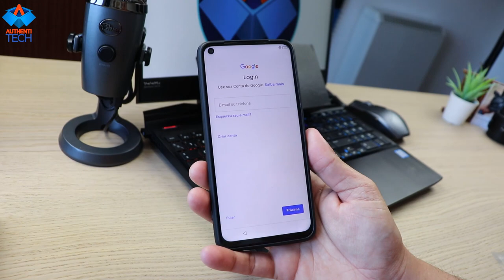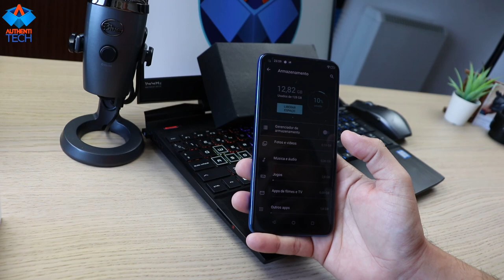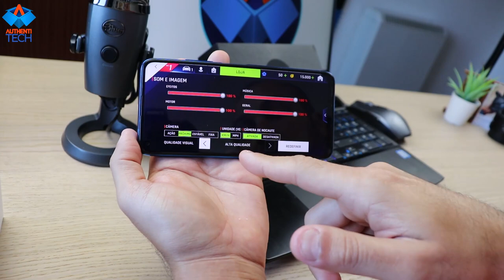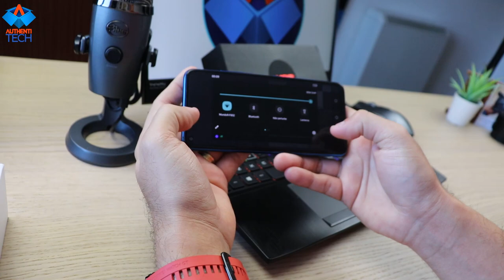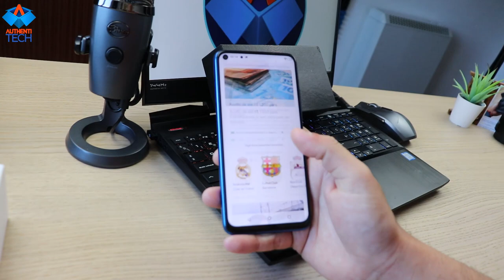UMIDIGI F2 6GB/128GB Unboxing Review Português Brasil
⚡ UMIDIGI F2 6GB 128GB GLOBAL
CUPOM: 2GZGD59LGVQQ

CONCORRA AO SORTEIO DO PRÓXIMO LANÇAMENTO DA UMIDIGI, O S5 PRO! DE GRAÇA!!!

▓▓▓▓▓▒▒▒▒RIFA UMIDIGI F2 6GB/128GB AZUL GLOBAL:▒▒▒▓▓▓▓▓▓▓▓
Links para pagamento:
- PicPay (@rodrigo.moreira.andre)

▓▓▓▓▓▒▒▒▒ESTOQUE BRASIL LIVRE DE TAXAS:▒▒▒▓▓▓▓▓▓▓

⚡ Smartphone Xiaomi Redmi Note 8 4RAM 64GB Tela 6.3 LTE Dual Azul

⚡ Smartphone Xiaomi Redmi Note 8 4GB Ram Tela 6.3 64GB Camera Quad 48+8+2+2MP - Preto

⚡ Celular Xiaomi Redmi Note 8 Pro Versão Global 128gb / 6gb Ram/Tela 6.53'' - Verde

⚡ Smartphone Xiaomi Mi 9T 128GB 6GB RAM Carbon Black

⚡ Realme 5 pro 4G 128G Mobile Phone Android, Quad Camera Speedster, 6.3 inch dew-drop fullscreen, 4035mAh batterie and VOOC charging power Type-C, ColorOS 6 realme edition

⚡ Realme XT 8Gb/128gb Dual Sim Azul

⚡ Patinete Elétrico Atrio Assistido Road Dobrável 8 Pol. 150W Velocidade 20 km/H Autonomia 15 km Suporta até 100Kgs Preto - ES251

UMIDIGI F2 UMIDIGI F2 BRASIL UMIDIGI F2 UNBOXING UMIDIGI F2 REVIEW